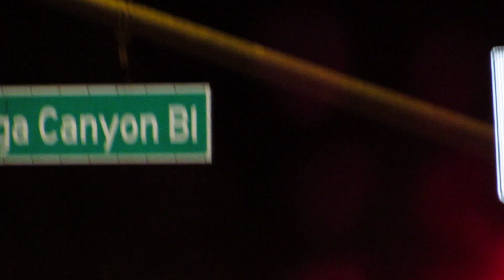Kush (Official Video) Mix tape vol 1. The Beginning L.D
Looking for that good good smoking out that kush kush put it in the air man all I do is push push f***ing with them ho*es and passing everyday day with those optimo's rolling looking for my place place. / reverbnation /